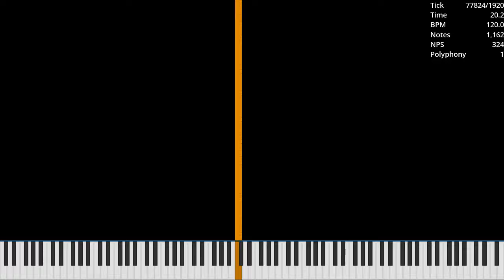[Black MIDI] The One Repeating Note Lag Tester / 15.72 Million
Made by: Orangepaprika 67
Used Program: UMP, FFmpeg
Used Soundfont: Khor Keys 4 (No-Pan).sfz
Used Synth: Keppy's MIDI Converter (4,000 Voices)